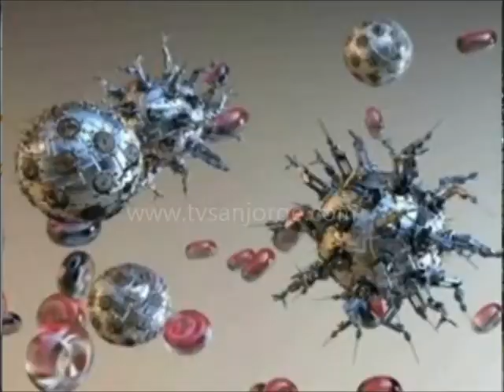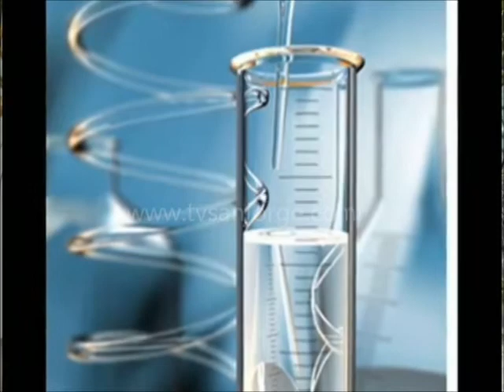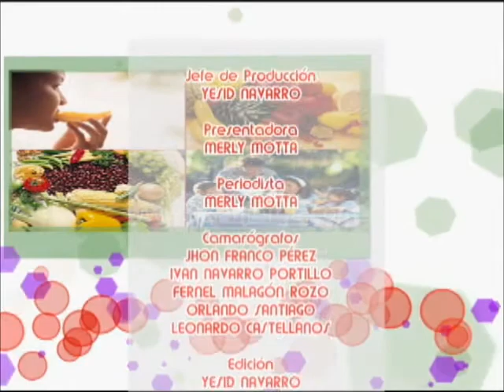A su Buena Salud 7 de Febrero